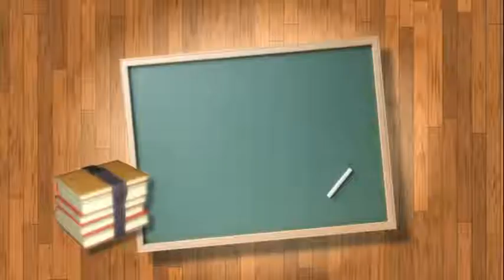ลิงชิงหลัก - การเล่นของเด็กไทยภาคกลาง